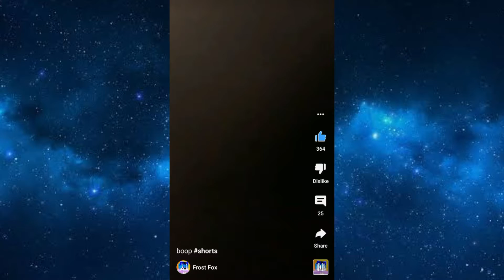Is Frost Fox a Furry??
Some people get confused if he is so here is the answer to that question.